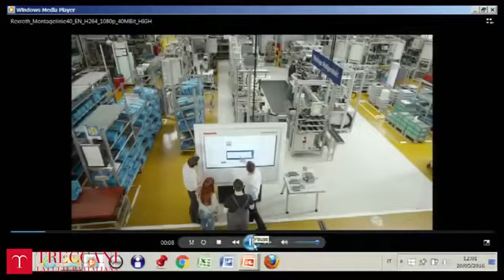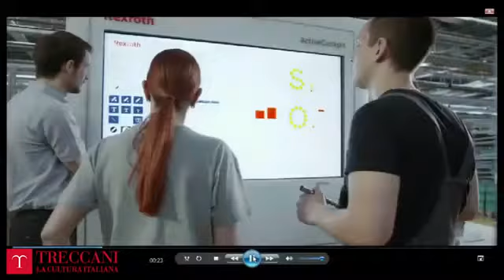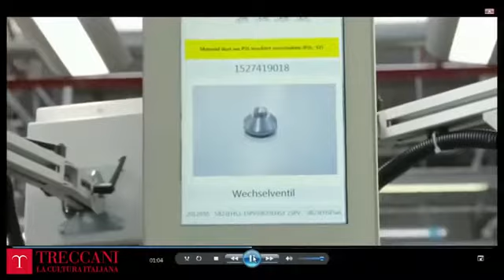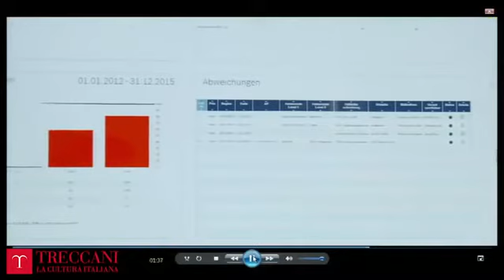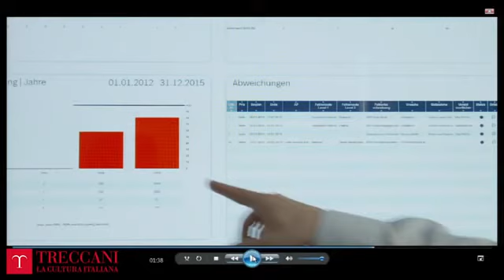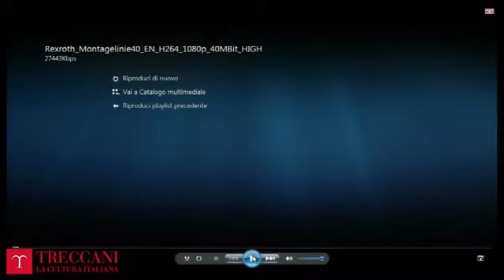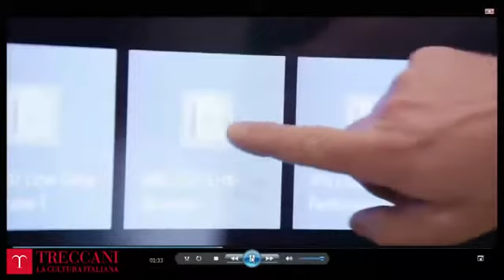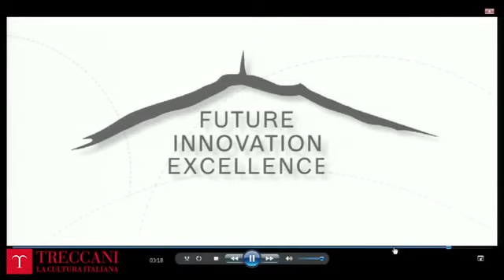Industria 4.0: scenari, prospettive, problemi. Intervento di Marino CRIPPA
Seminario "Industria 4.0: scenari, prospettive, problemi"
Roma - Venerdì 20 maggio - Sala Igea - Istituto della Enciclopedia Italiana
Organizzato da Pandora, Istituto della Enciclopedia Italia e Friedrich Ebert Stiftung

Intervento di Marino Crippa
Project Leader Industry 4.0 Bosch Rexroth Italia